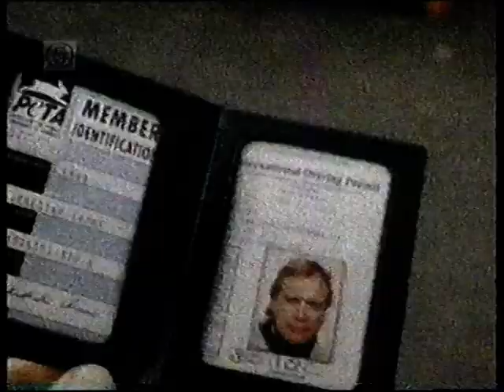VTS 02 1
Hi This is a Promotional interview from Pamela Anderson and Natalie Raitano for the Vip tv Series. The Vip tv series ran from 1998 to2002 It was very Cool. This Interview is from 2000. It is from my Vhs videos i Hope You like It